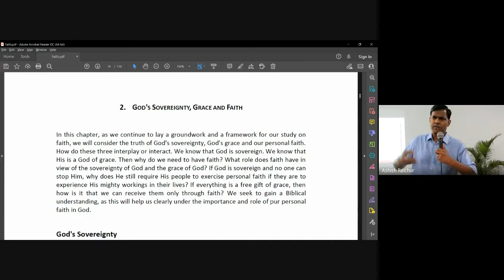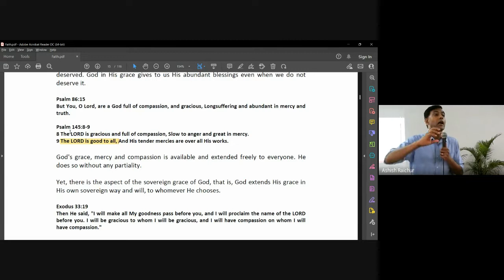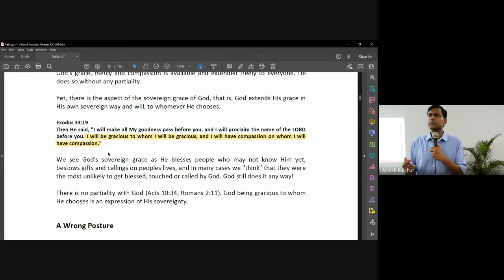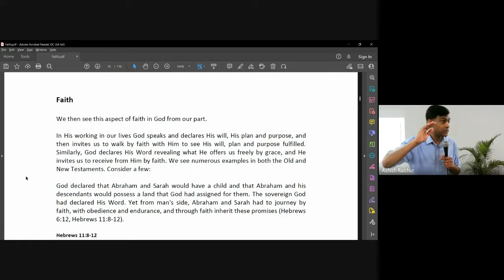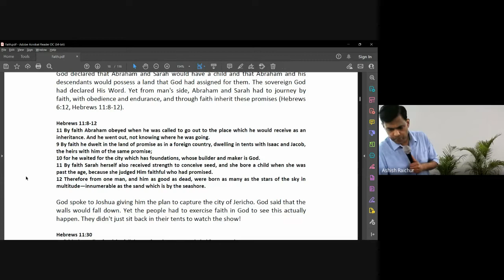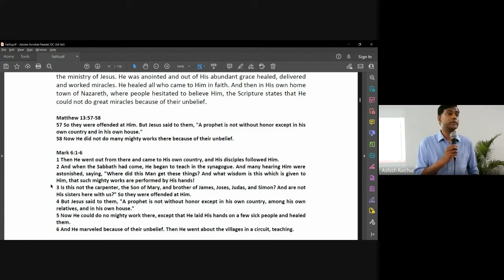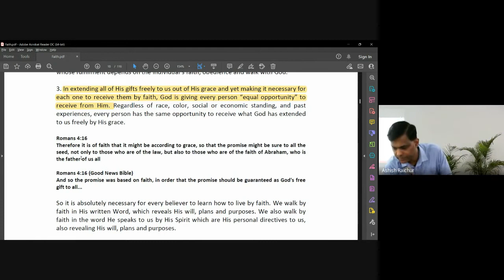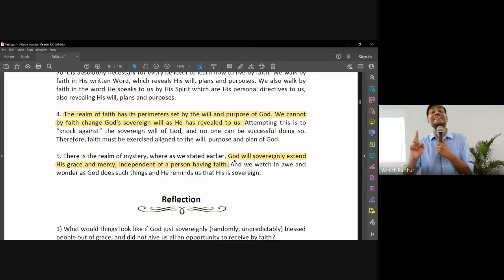Faith | Lecture 4 : BC111-Faith-20220809